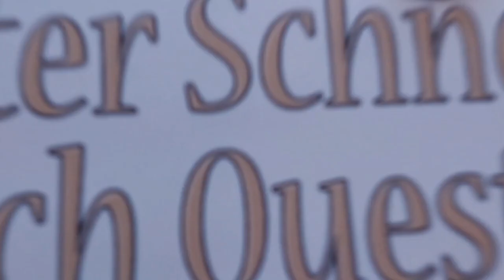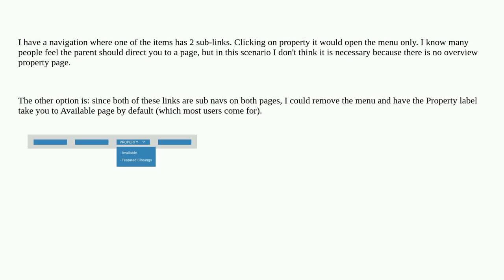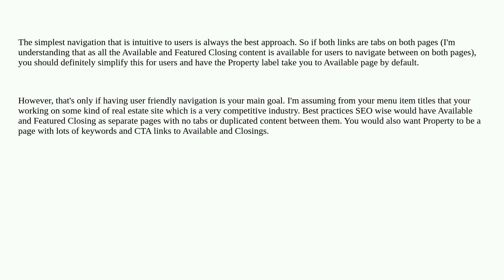Ux: Navigation menu with 2 links in drop-down only opens the menu. It is not directed link?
Navigation menu with 2 links in drop-down only opens the menu. It is not directed link?

A special thanks goes out to the community

  navigation menu drop-down-list